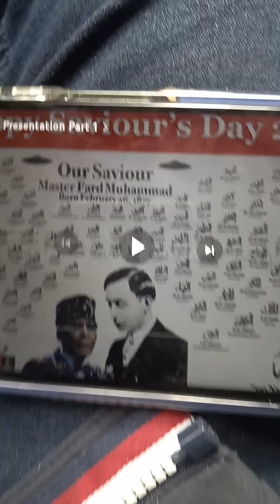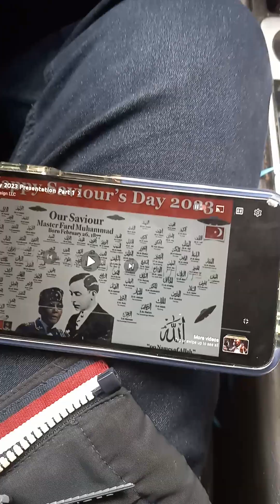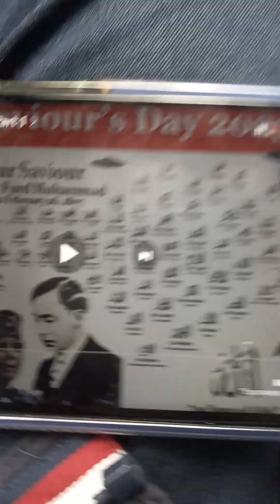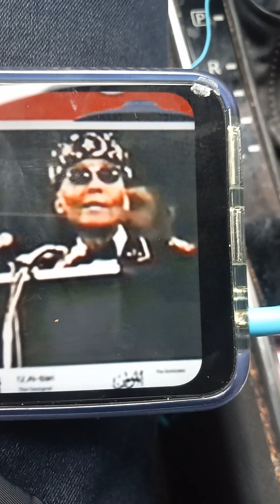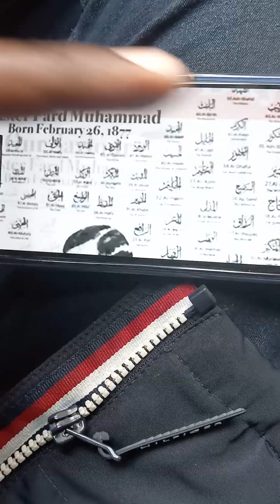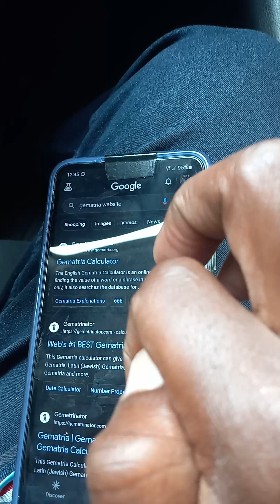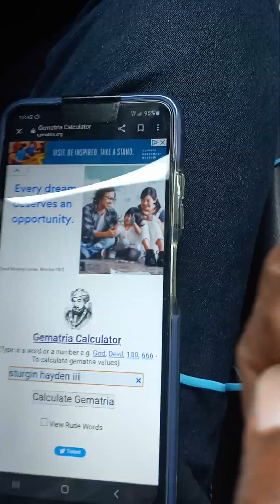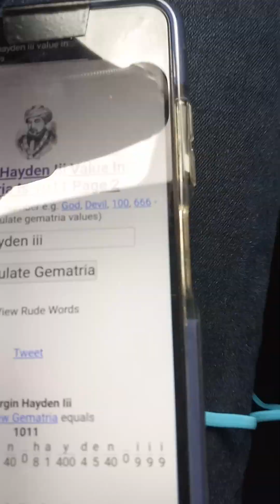The Savior pt 2 links